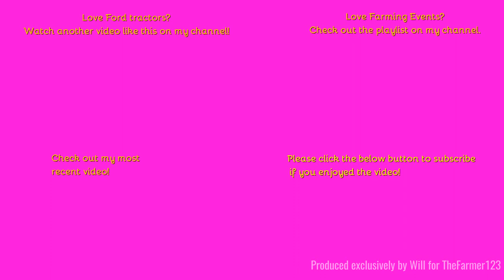Farming Events - Wormingford vintage working day 2023. Ploughing w/ Fordson Supermajor. [Part 12/16]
Hello,
Welcome back to the next part of the Wormingford Vintage working day! Here we see this rather original Fordson supermajor being put to the test.
Music in the video:
n/a
Outtro Music:
Comment Rules (Last Update: 12th June 2017):
1. Do not swear or be rude in the comments. Any comments that contain this will be removed by me. Equally if I decide there is an aggressive comment towards me or someone else, that will also be removed.
2. Use correct grammar and try to use correct spelling. I want the comments section to be presentable. If there is deliberate misuse of grammar and spelling I will not reply to the comment, More on this below.
3. Try not reply to everyone with their comments in each video, as I will do that but if you can help someone and I do not get there first than please do.
4. I am up for constructive criticism so if you have any for any video than please do leave it in the comments section and let me know and I will do my best to resolve this.
5 - NEW: NO fake comments, and by this I mean bots spamming me. I have had this in the past and it's not fun getting excited that you have a new viewer when it's actually just a bot. Any comments that contain this will be removed by me & flagged to YouTube for spam.
6 - No previous comments, and by this I mean copied & pasted comments that have been previously posted before and I have replied (If I have not replied at the time of post then fair enough, I will reply on the latest). There is no need for the same one comment, but on two videos to be posted twice. Not only does it waste my time answering it again but it waists yours too!
7 - No links to be posted in my comments due to safety reasons. If you want to show me a channel use that one if its yours or quote the name, not the link! Any comments that contain this will be removed by me.